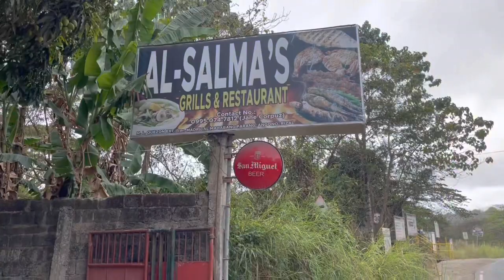ANG SARAP NG TUNA PANGA AT INIHAW NA PUSIT | RESTAURANT IN PHILIPPINES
Front-Seat Mukbang || Vlog #32

AL-Salma's Grill & Restaurant
Located in Bypass Road Angono Rizal..
Menu list :
- Grilled Salmon Panga
- Chopseuy
- Grilled Stuffed Squid
- Caesar Salad
Panalo ang pagkain dito mga Ka-Chibogs at affordable price.